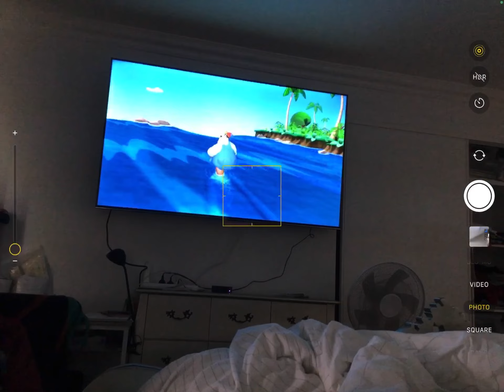MY BABY CAN TALK SHARING SIGNS BOAT SEPTEMBER 7 2010